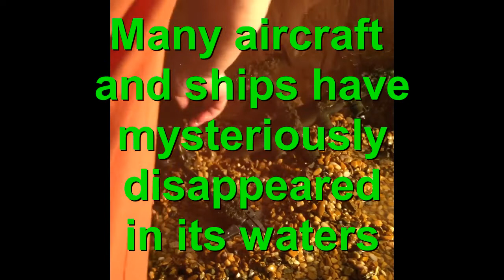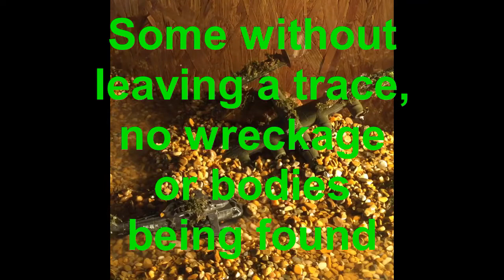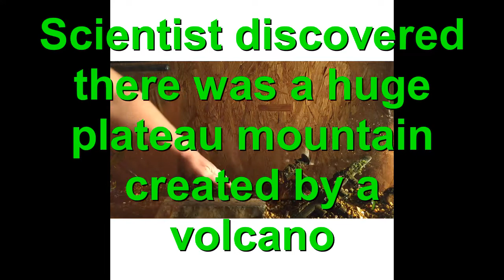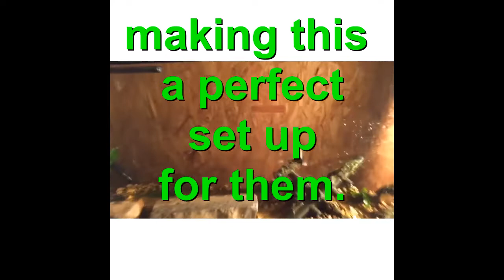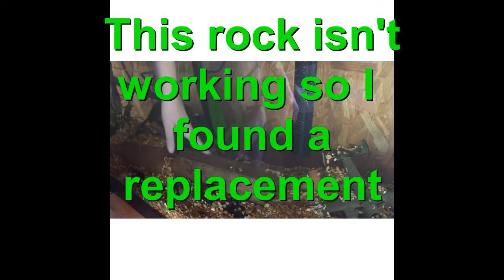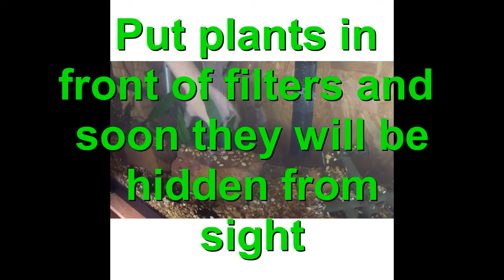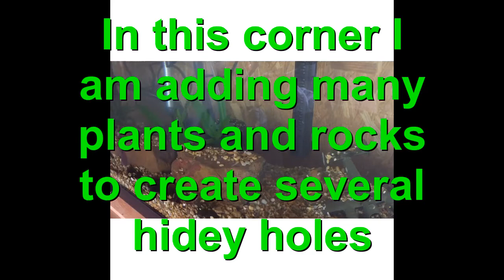Bermuda Triangle Tank For Our African Cichlids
The Bermuda Triangle has always been fascinating and intimidating. In 2019 we went on a cruise and our ship actually passed on the outer edges of it, I'm sure I gasped when I discovered this. There have been some crazy tales and theories which makes the devil's triangle even more mysterious, but fact is it has claimed many lives throughout the centuries. May they rest in peace.
When we upgraded our African Cichlid tank, my husband wanted to do a Bermuda Triangle theme. He had an old WWII model plane that he drilled holes in and filled with gravel,  and a remote control helicopter that he removed all the electronics from and we also added gravel to keep them from floating.
We watched several documentaries to get the right hardscape for it. The playlist in this video is wonderful. They used sonar to map the triangle and some of the lost ships and aircrafts.
We hope you enjoy it as much as we did.